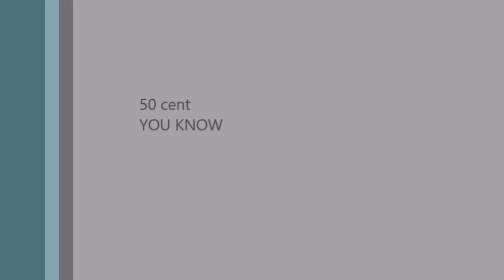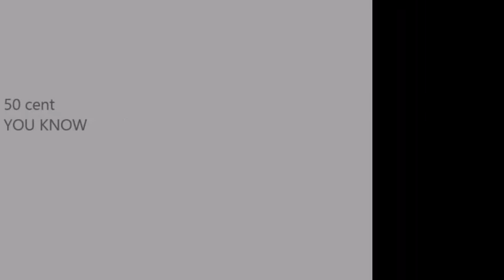Stefan Miljkovic Hemodijaliza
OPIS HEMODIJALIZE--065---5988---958